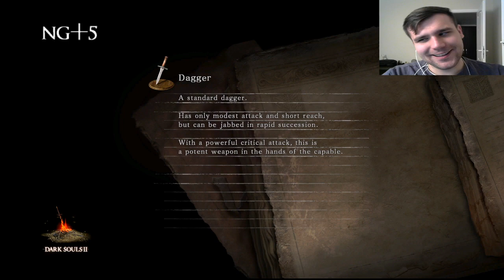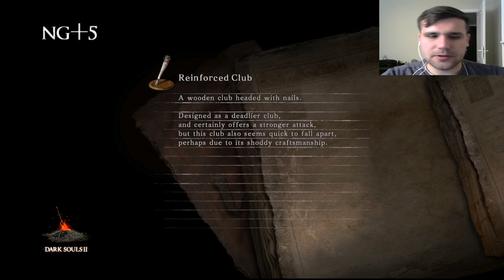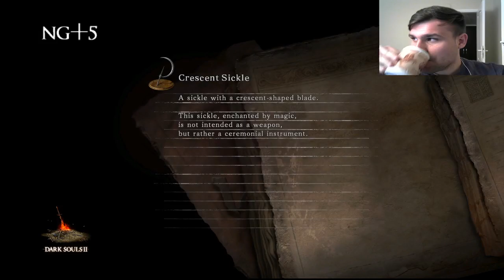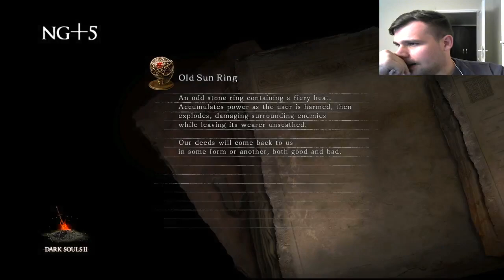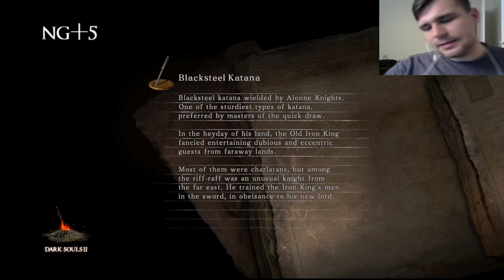Souls Marathon NG to NG+7 : Dark Souls 2 : SOTFS Part 58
Time to start the ultimate journey of the souls series.